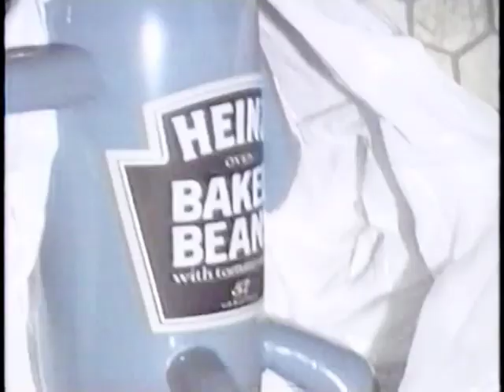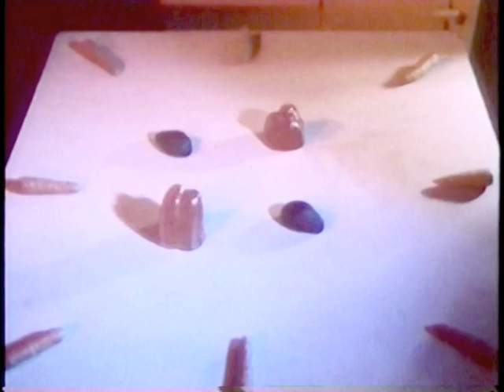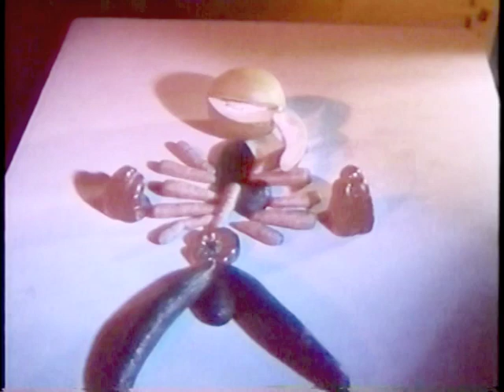Robyn Hitchcock & The Egyptians - Balloon Man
BALLOON MAN
Director Tony Moon. 1988
Album “A Globe of Frogs” 1988
Location: Yarmouth, Isle of Wight

Many thanks to Andy at BigBeef.com for digitizing the VHS version of this clip.